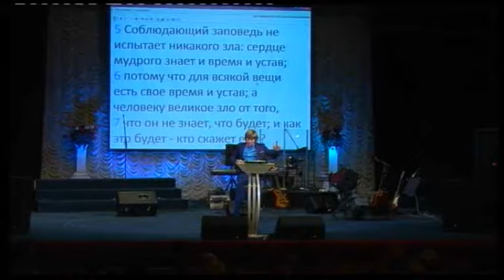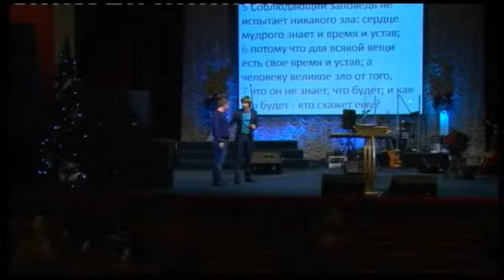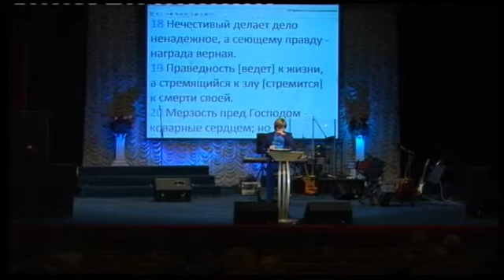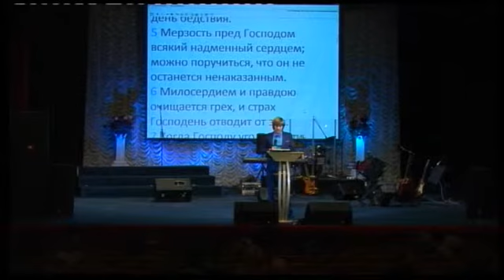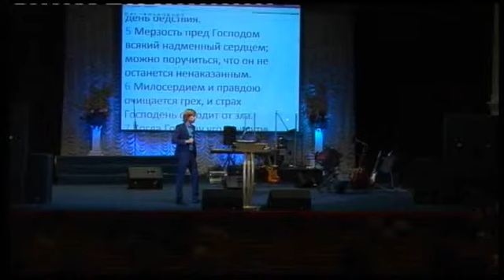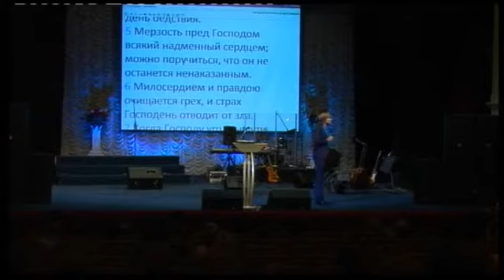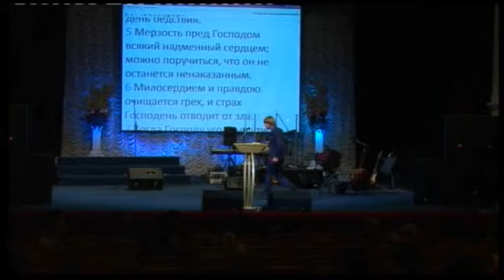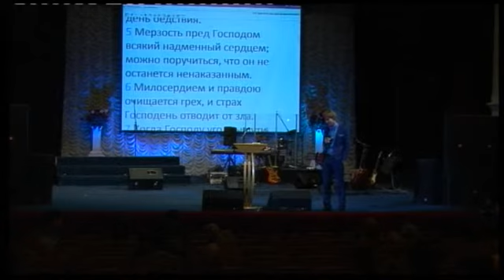Евгений Пересветов - "Законы времени"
Воскресная проповедь от 30 декабря 2012г.